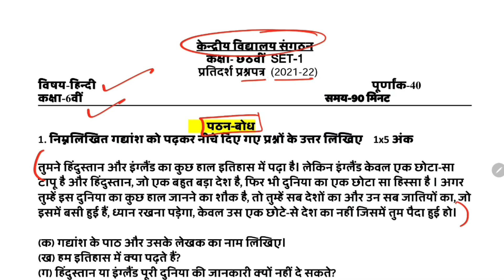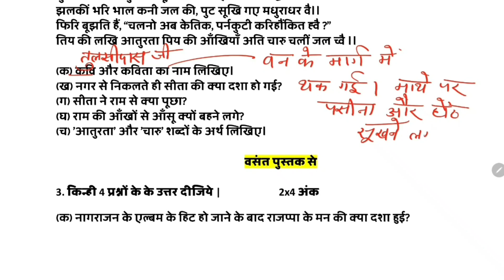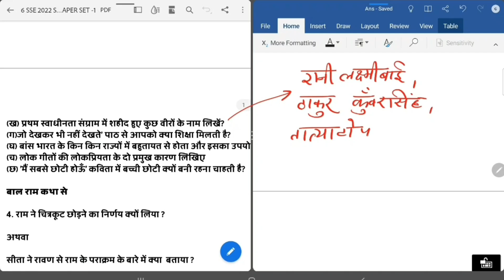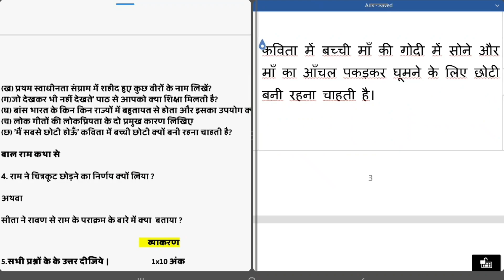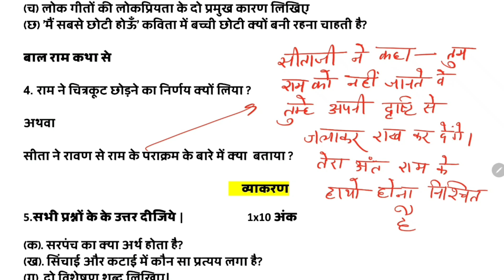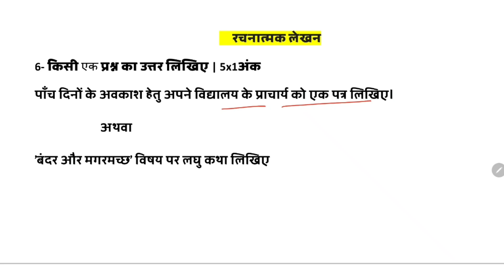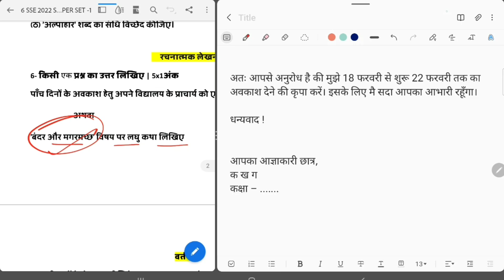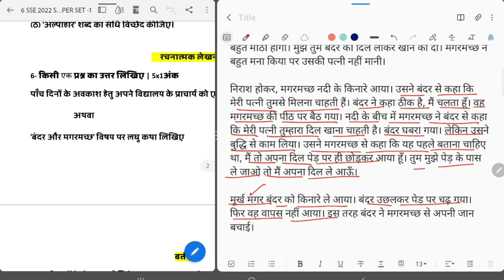Class 6 हिंदी Annual Exam 2022 Sample Question Paper For Kendriya Vidyalaya Students